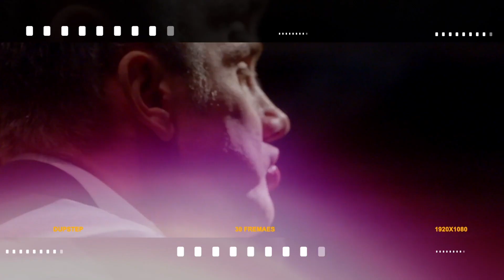Million Dollar Habits, Energy, Beliefs | John McGrath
This is what it looks like to have a 1:1 Coaching session with John McGrath. Forward this to a colleague and let's 'peel the onion' together. Who you are is not who you can be.